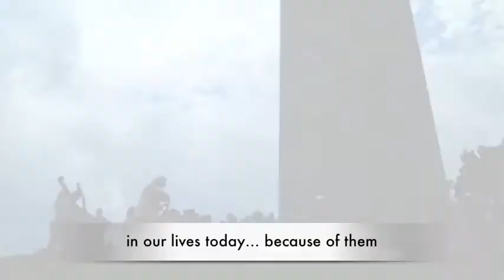Bunker Hill - O'Connor Method Camp in Boston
O'Connor Method for violin, viola, cello and orchestra. A New American School of String Playing. 2013 Bunker Hill field trip with the O'Connor Method Class of students and teacher trainers.

Students of all ages, Teachers, Studios, Community Schools, Public Schools, Private Schools and Summer Camps.

O'Connor Method Books I, II, III and additional materials are available exclusively through SharMusic.com

Andy Happel, visual editing

In 1823, a group of prominent citizens formed the Bunker Hill Monument Association to construct a more permanent and significant monument to commemorate the famous battle. The existing monument was finally completed in 1842 and dedicated on June 17, 1843, in a major national ceremony.

For more information on Mark O'Connor, String Camps, The O'Connor Method, ensembles, repertoire, sheet music and more, please